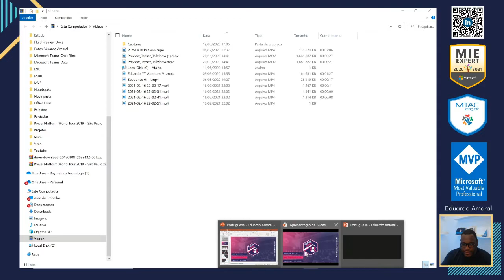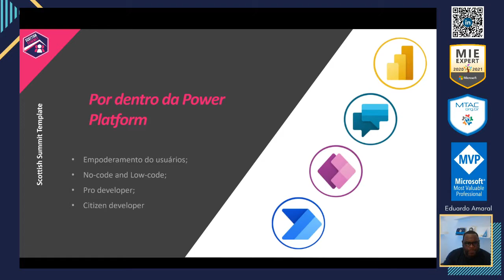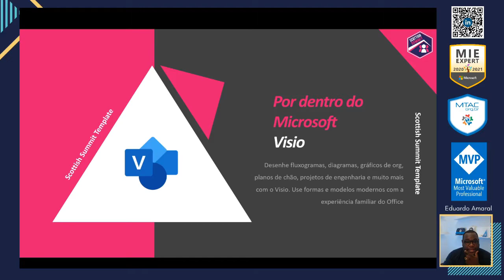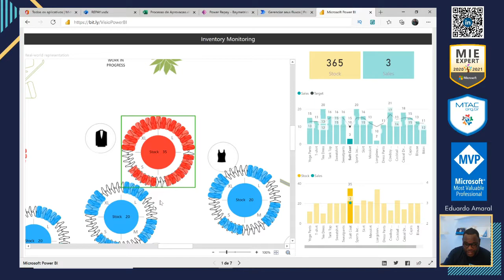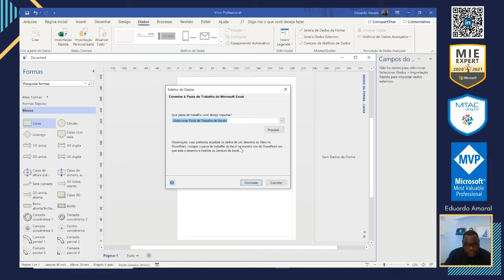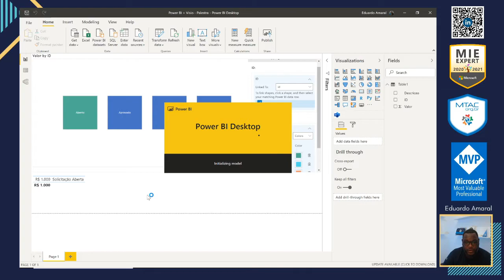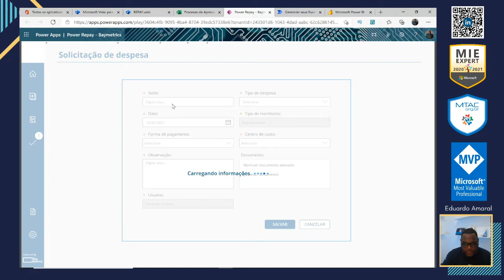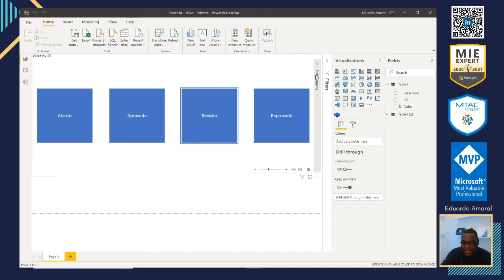Eduardo Amaral - Integrando o Power Apps com Microsoft Visio e Power BI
Nesta sessão o usuário verá como é feito a integração do Power BI + Microsoft Visio, junto com uma aplicação em Power Apps.